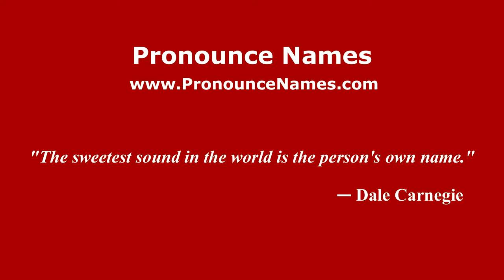How to pronounce Mikel Saizar (Spanish/Spain) - PronounceNames.com